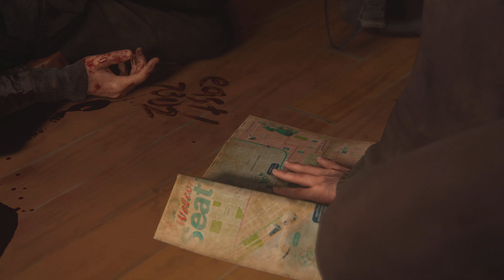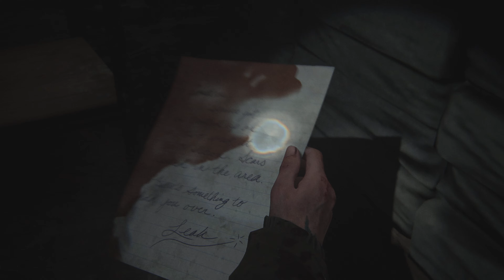My First Time Walkthrough The Last of Us Part ll: Episode 7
Welcome back Carane Nation please enjoy episode 7, I die alot in this one haha.